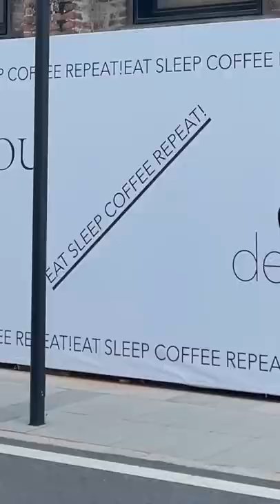(抖音)Style-Outfit Của Giới Trẻ Trung Quốc Hiện Nay #1